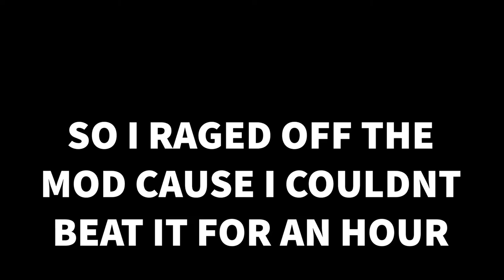I WILL NEVER PLAY AGAINST MATT AFTER THIS... | Friday Night Funkin V.S Matt (fnf mod)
The Matt mod ENDED ME.